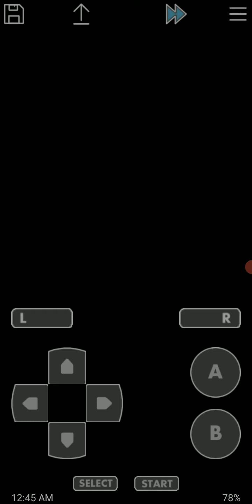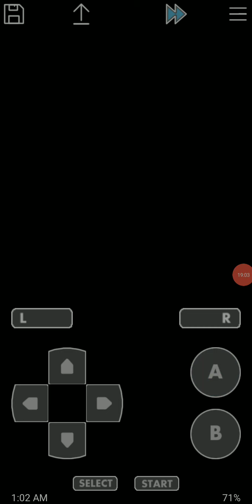pokemon leaf Green part 3